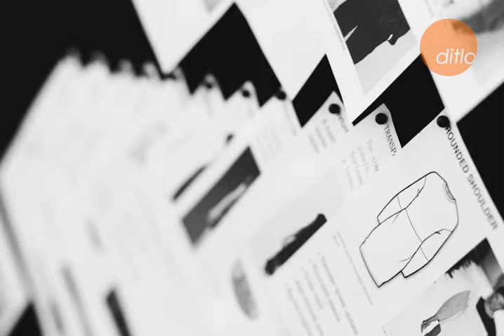Melody Ehsani - ditlo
"Born and raised in Los Angeles in a traditional Persian family, like many of my cousins and friends I applied to go off to law school after college, but I couldn't stay there I decided to break with my culture and follow my heart into a field I was internally drawn to...design. The more I designed shoes and products, the more it felt like the right thing for me to be doing. So now I believe that design is part of what I was designed to do. I guess you could say that design is part of my divine blueprint. I believe that honoring my blueprint helps me bring into the world new patterns of behavior and equality for myself and for all women in the future. In my culture, a woman's value and status are determined by her marriage. This is a difficult and challenging concept for many women in today's world. By following my calling and making shoes, I am helping women resolve these kinds of paradoxes. I want to become my true self and be a vibrant member of a family and a community. I want the women who wear my shoes to have the same opportunity for equality, wholeness, and self-expression. My style is inspired by paradox, controversy, justice and pushing the envelope in showing that you truly can't judge a book by its cover. I design to upset the equilibrium. I design to inspire. I design to serve. I design because I was created to do so. A portion from each pair of Ehsani shoes purchased will go towards the advancement and education of women in our society." -Melody Ehsani

Meet more interesting people, places and things!